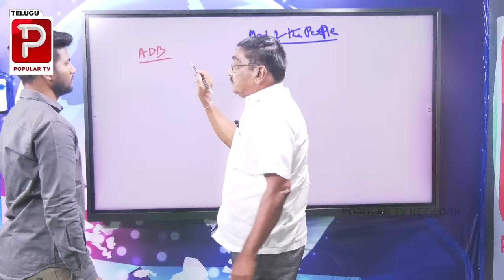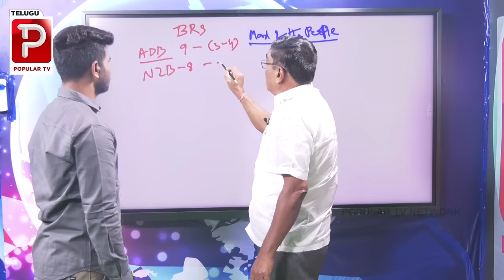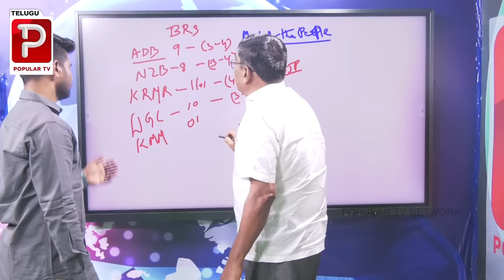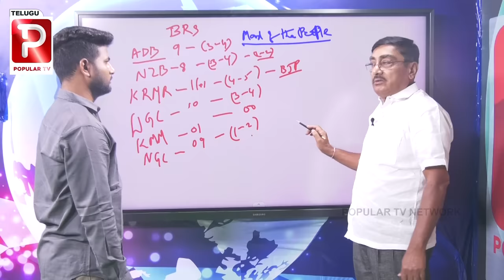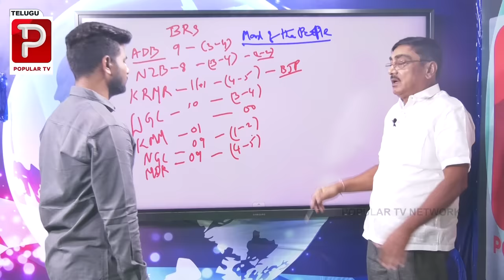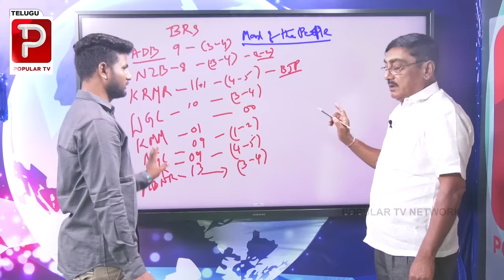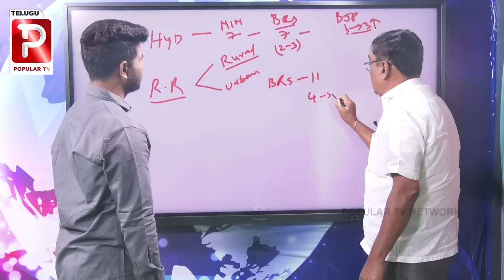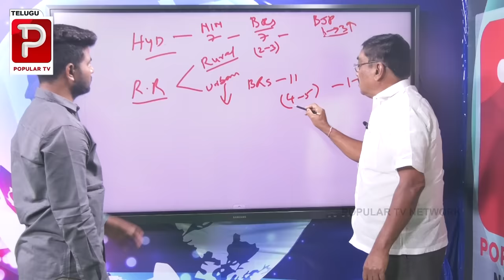Prof Tummala Papi Reddy Latest Survey Report On Telangana Assembly Elections |BRS vs Congress vs BJP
జిల్లాల వారీగా ఏ పార్టీ కి
ఎన్ని సీట్లు వస్తాయో
నంబర్స్ తో సహా లీక్ చేసిన
    ప్రో పాపి రెడ్డి